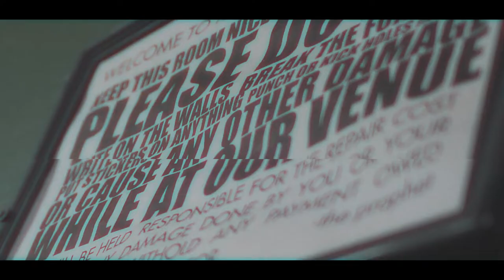Able Delilah - Wonderlost (Official Video)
Take a journey with us.
"Wonderlost"

Written by: Kane Vinson, Samson Robinson and Drake Fanning

Performed by: Kane Vinson (vocals), Samson Robinson (vocals), Drake Fanning (drums and percussion), Kirby Welch (lead guitar), Adam Albin (bass guitar) and Zachary Defour (saxophone)

Engineered: Benjamin Barnett at The Hang Studios